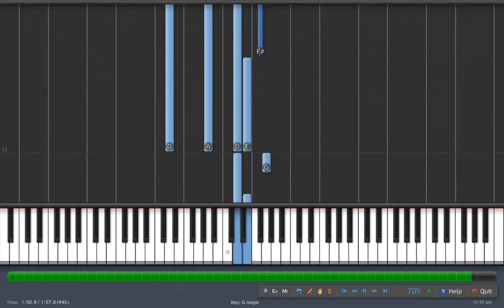Papuchia Village: Zelda: Spirit Tracks Piano [How to play Piano Tutorial]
Zelda: Spirit Tracks: 143 Piano [How to play Piano Tutorial]     How to  play  Papuchia Village